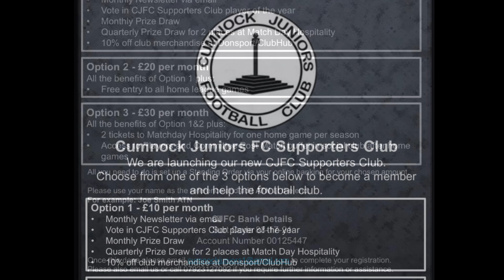Cumnock Juniors Vs Bonnyton Thistle (1-1) | WOSFL Premier Division | 02/04/22